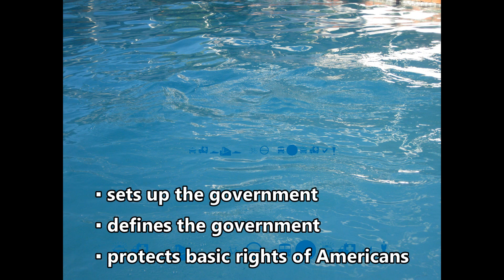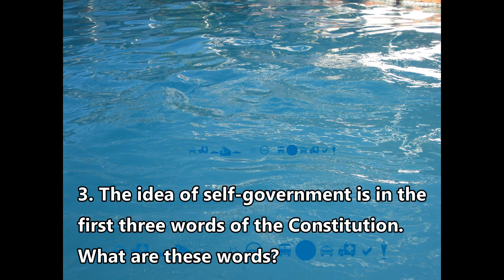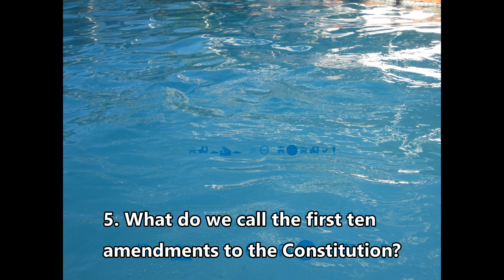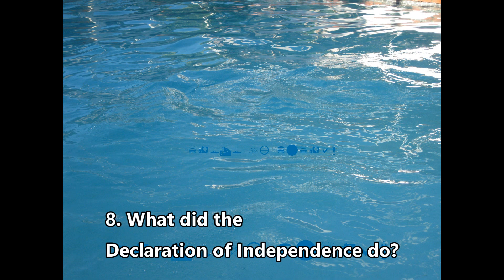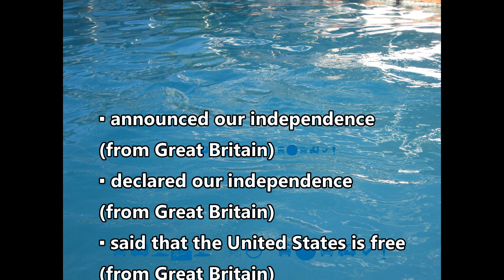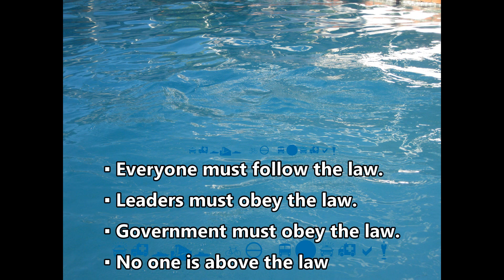Learning US Citizenship Naturalization Test - Part I Section A (Principles of American Democracy)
Learn US Citizenship Naturalization Test - Part I Section A (Principles of American Democracy)
There are 12 questions. (#1 - #12)
1. What is the supreme law of the land?
2. What does the Constitution do?
3. The idea of self-government is in the first three words of the Constitution. What are these words?
4. What is an amendment?
5. What do we call the first ten amendments to the Constitution?
6. What is one right or freedom from the First Amendment?
7. How many amendments does the Constitution have?
8. What did the Declaration of Independence do?
9. What are two rights in the Declaration of Independence?
10. What is freedom of religion?
11. What is the economic system in the United States?
12. What is the “rule of law”?

US Citizenship Naturalization Test

100 Questions and Answers for the US Citizenship Naturalization Test